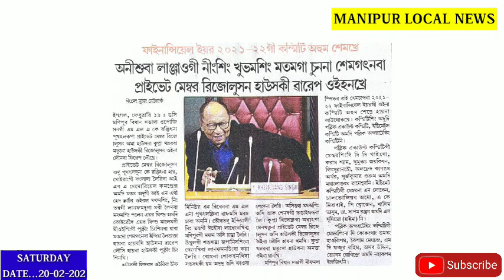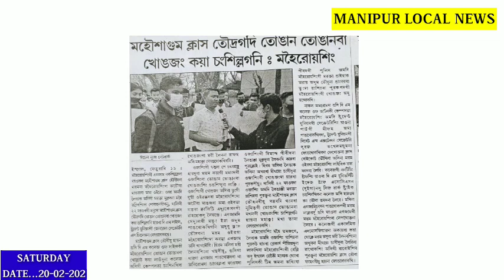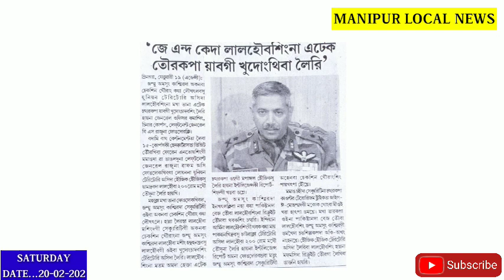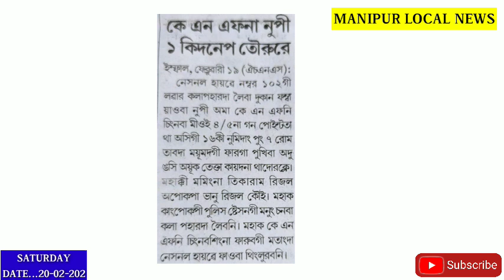Angakpani Manipur🥱🥱 Nupamacha da Ejjat manghallmba Nupi 3 Police na fare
Angakpani Manipur🥱🥱
Nupamacha da Ejjat manghllmba Nupi 3 Police na fare ||

Tonganb-tonganba khongjang Manipur da Chngsillagani hairi ||

KNF na Nupi 1 Kidnapped Tourure, Thdorkle ||

MLA Radheshyam gi yum mei Chakkhre ||